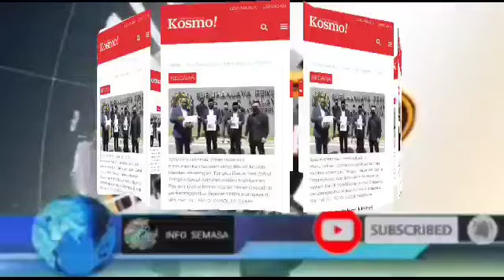HABISLAH,NAZLAN DIREHATKAN..?TERBONGKAR, NAJIB TAK SALAH🎉